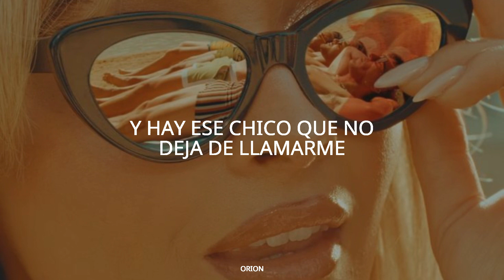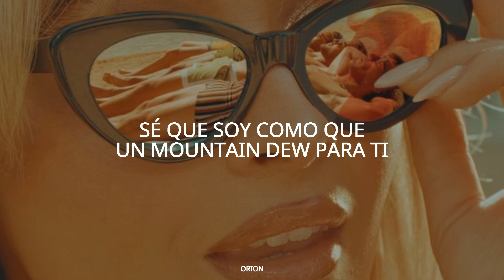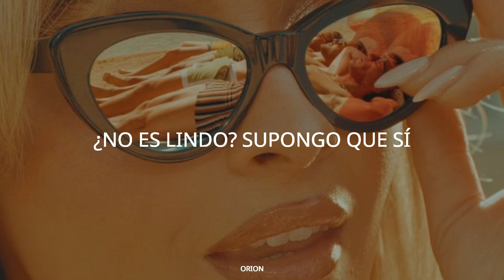Sabrina Carpenter - Espresso/// Sub. Español